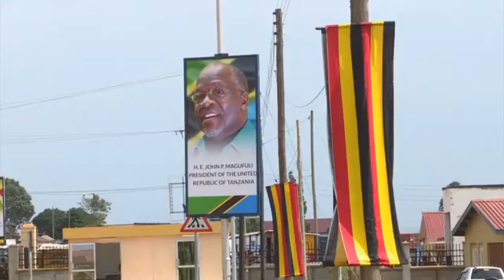Tanzania Teaching Kenya A Lesson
Tanzania Influence in East Africa explained